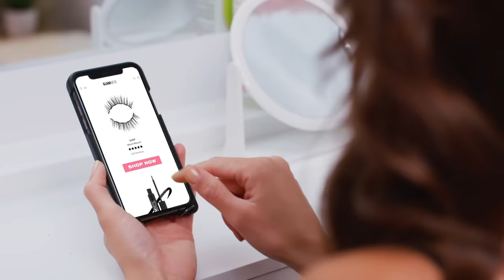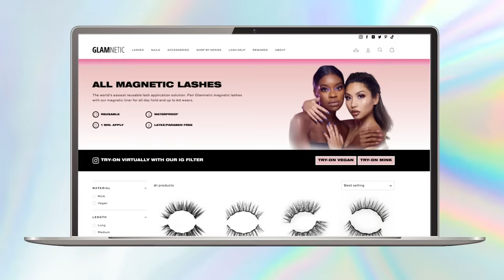Glamnetic - Magnetic Lashes & Liner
Introducing Glamnetic Magnetic Lashes & Liner